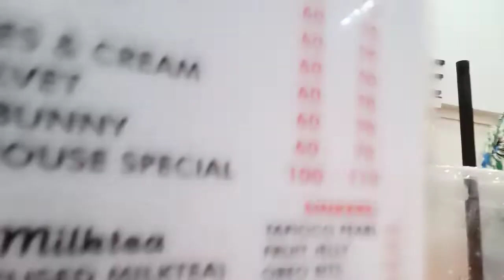Random Talks At Pentahouse | Je Mich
Good conversation is as stimulating as black coffee, and just as hard to sleep after.
— Anne Morrow Lindbergh.

Personal Opinions
Personal Experience
Happy Thoughts
Happy Tummy
Good Souls

Sharing our random kwentuhan with these young people.